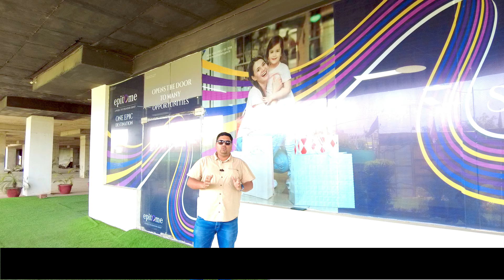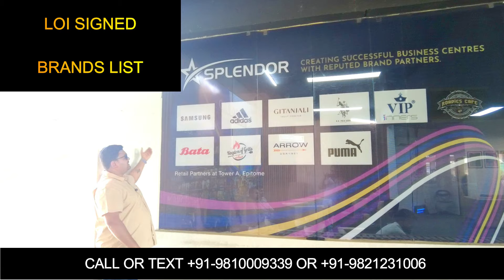Splendor Epitome Sector 62 Gurgaon - Golf course extension road -Commercial projects in Gurgaon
Splendor Epitome, a world-class destination that combines modern design, cutting-edge technology, and luxurious amenities to create a space where business and lifestyle converge. Located in the heart of Gurugram, Epitome offers a unique and unparalleled experience that sets it apart from other properties in the region.

This premium development features a mix of luxurious apartments and commercial spaces, making it an attractive choice for those seeking a blend of comfort and convenience. Whether you’re looking for a stylish office space or a luxurious residence, Splendor Epitome promises a sophisticated lifestyle in one of Gurugram’s prime locations.